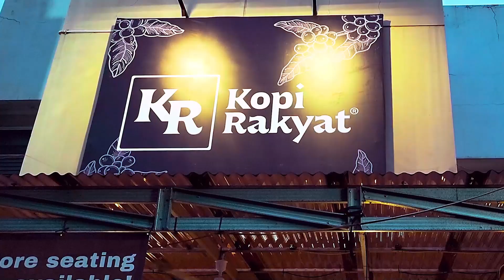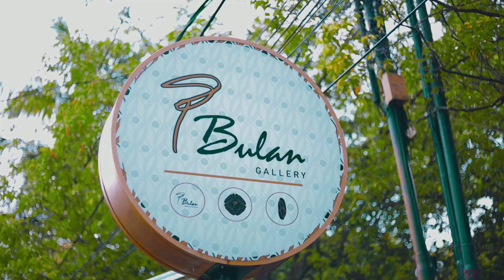MEMBARA - Kopi Rakyat & Bulan Gallery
Hai, Klifoners! Di video kali ini, kita akan menghadirkan recap dari acara seru yang diberi nama "MEMBARA". Acara ini merupakan hasil kolaborasi antara Klifonara, klub fotografi yang penuh semangat, dengan UMKM lokal, Bulan Gallery dan Kopi Rakyat. Kita akan mengajak kalian untuk melihat momen-momen terbaik ketika para Klifoners dengan antusias memotret kegiatan dan produk dari Bulan Gallery dan Kopi Rakyat. Video ini akan memperlihatkan bagaimana kerjasama ini memberikan dampak positif bagi UMKM-UMKM tersebut. Jadi, jangan sampai ketinggalan untuk menonton video recap seru ini, Klifoners! Selamat menikmati!

KLIFONARA? Klik! 👌🏻💛🖤